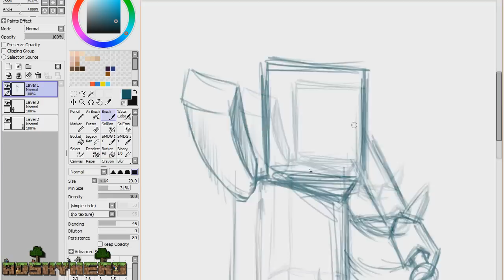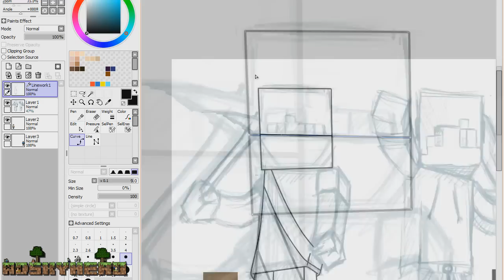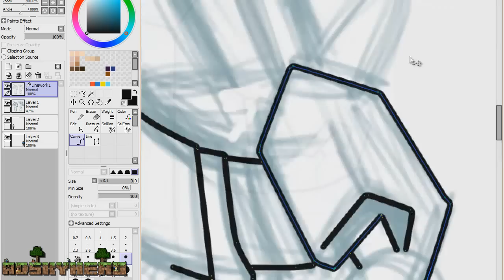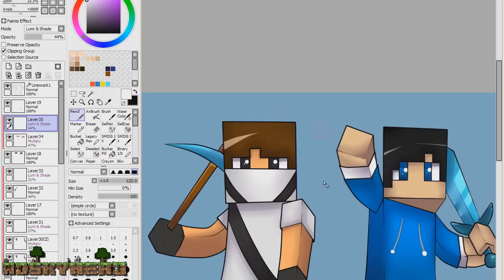SpeedART [Minecraft] #97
СТАВЬ ЛАВРЕНТИЯ И ПОДПИСУЙСЯ :А